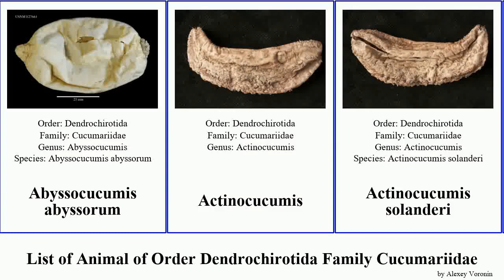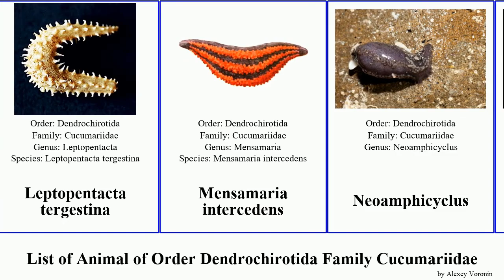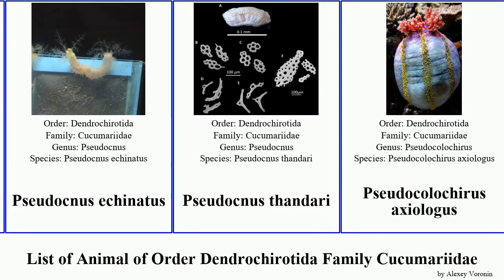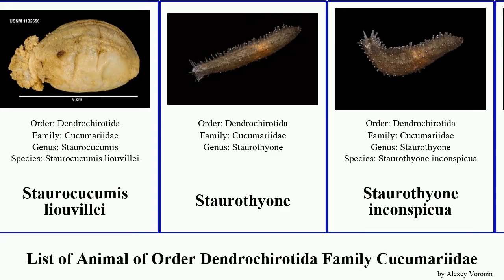List of Animal of Order Dendrochirotida Family Cucumariidae echinopsolus ocnus cucumaria sea belli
Abyssocucumis abyssorum
Actinocucumis
Actinocucumis solanderi
Apsolidium falconerae
Aslia lefevrii
Australocnus
Cercodemas anceps
Colochirus quadrangularis
Colochirus robustus
Cucamba psolidiformis
Cucumaria
Cucumaria flamma
Cucumaria georgiana
Cucumaria miniata
Echinopsolus acanthocola
Echinopsolus charcoti
Echinopsolus koehleri
Echinopsolus splendidus
Echinopsolus mollis
Hemiocnus insolens
Heterocucumis steineni
Leptopentacta
Leptopentacta tergestina
Mensamaria intercedens
Neoamphicyclus
Neoamphicyclus materiae
Ocnus braziliensis
Ocnus lacteus
Ocnus planci
Ocnus rowei
Ocnus sacculus
Orange-footed sea cucumber
Paracucumaria tricolor
Pawsonia saxicola
Pentacta doliolum
Pentacta lutea
Pseudocnella insolens
Pseudocnus californicus
Pseudocnus echinatus
Pseudocnus thandari
Pseudocolochirus axiologus
Pseudocolochirus violaceus
Pseudopsolus ferrari
Pseudothyone belli
Psolicrux coatsi
Psolicrux iuvenilesi
Psolidiella
Psolidocnus sacculus
Roweia frauenfeldi
Roweia stephensoni
Squamocnus
Staurocucumis abyssorum
Staurocucumis liouvillei
Staurothyone
Staurothyone inconspicua
Stereoderma mohammedi
Trachasina crucifera
Trachythyone bouvetensis